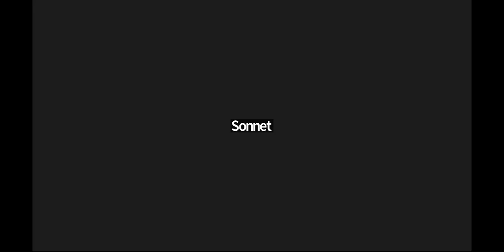20240315 1440 Sonnet 1